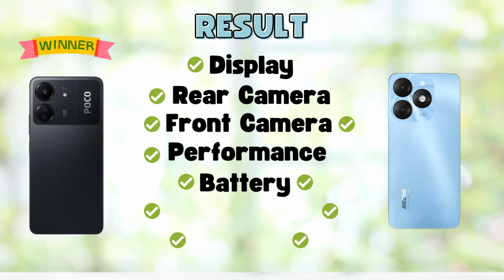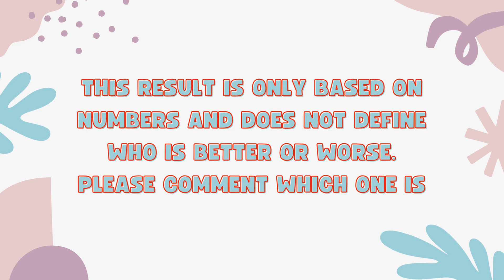Poco C65 Vs Itel A70 - Full Comparison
In this video, we'll compare two Smartphones Poco C65 Vs Itel A70.